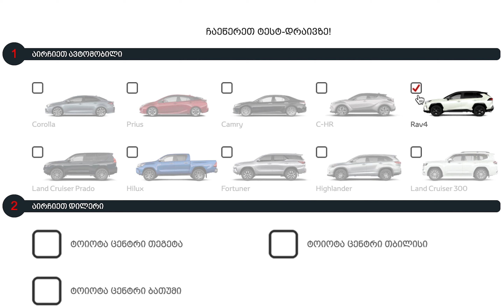ტოიოტას ტესტ-დრაივი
ნახეთ, როგორ უნდა დარეგისტრირდეთ ტოიოტას ტესტ-დრაივზე.